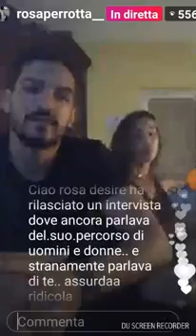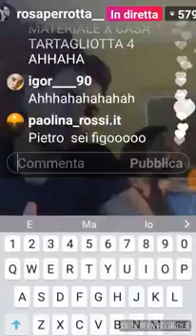Pietro e Rosa in diretta 02.08.17 (parte seconda)